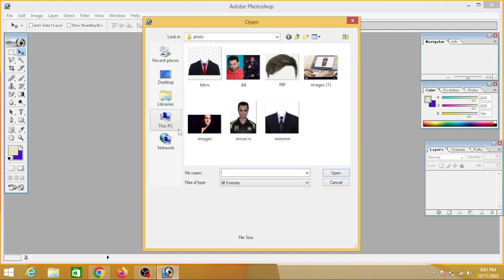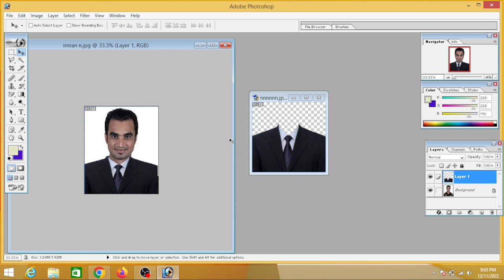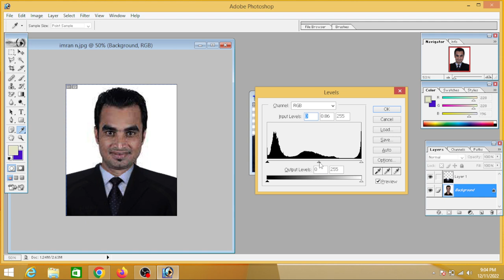coat and tie for photoshop@C-TECH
coat and tie for photoshop
adobe cs5
adobe cs6
adobe cs2
ps cs6
lightroom desktop
adobe lr
adobe cs6 mac
adobe suite price
photoshop cs6 mac
photoshop 5